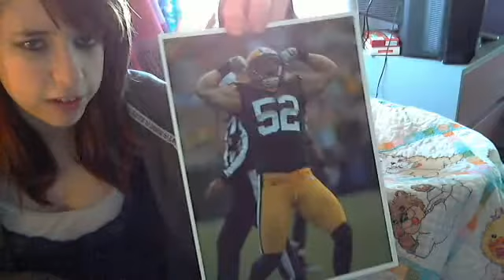How iI make my reborn babies bed